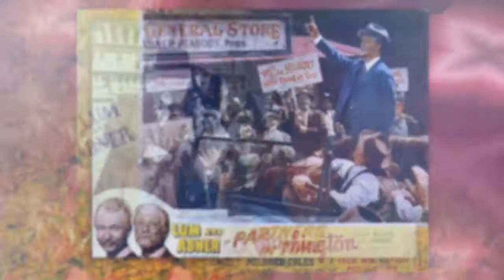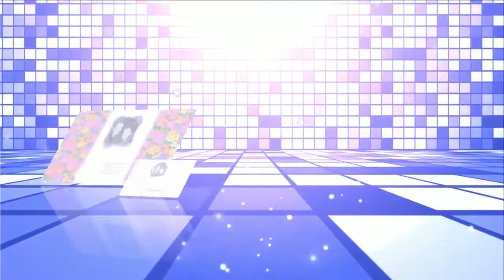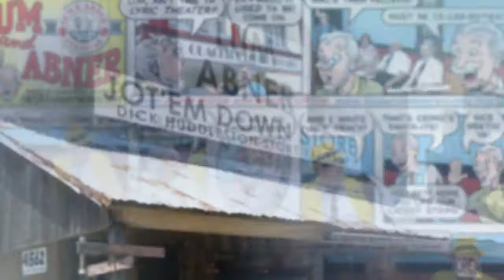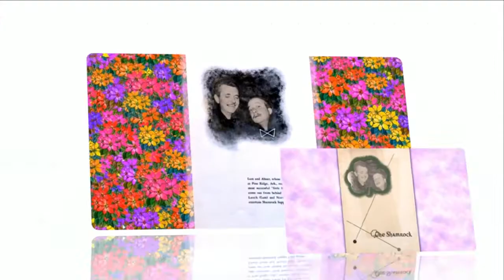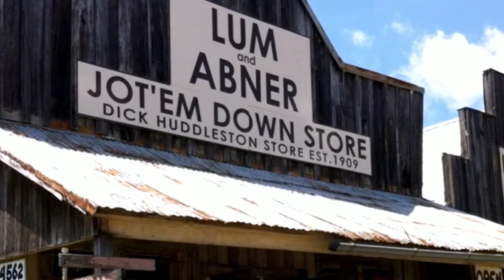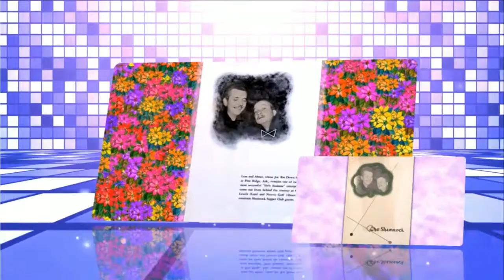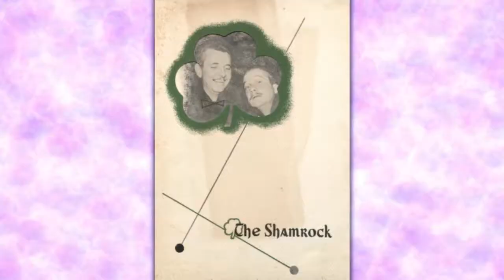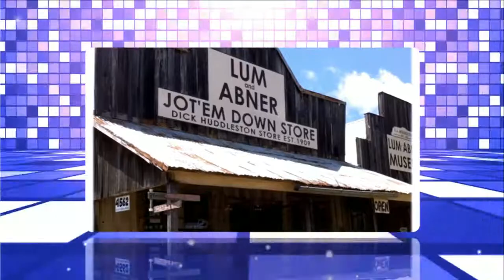Lum and Abner episodes 87 /180 . Re-Listen Lum and Abner online